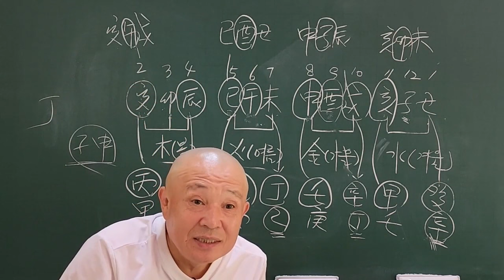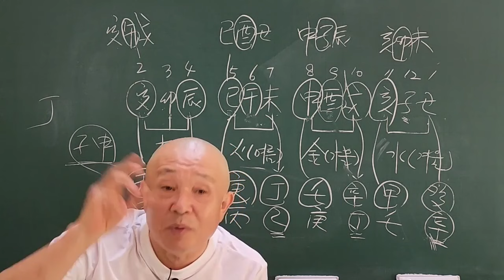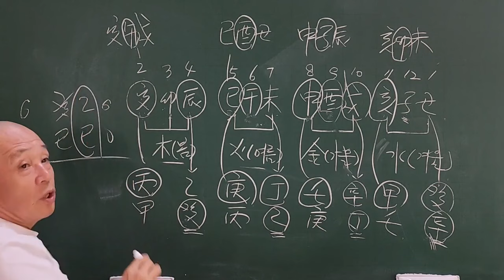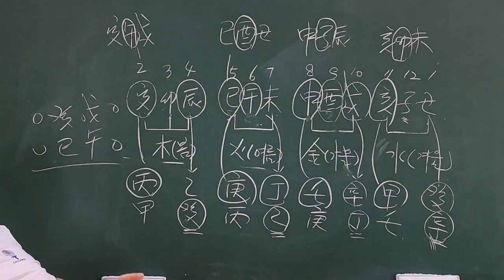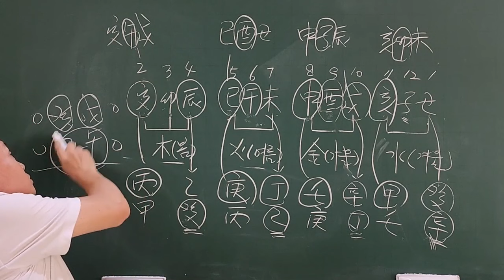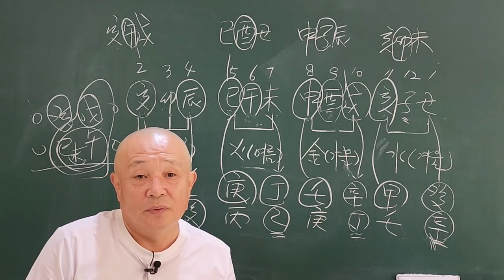무인성이라도 부모유산 잘만 받고 산다!